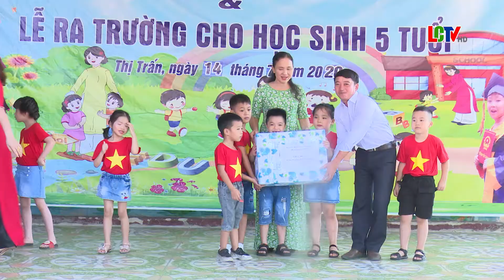Trường Mầm non Thị Trấn I tổng kết năm học 2019 – 2020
Sáng ngày 14/7, Trường Mầm non Thị Trấn I đã tổ chức lễ tổng kết năm học 2019 – 2020 và lễ ra trường cho học sinh nhóm lớp 5 tuổi. Dự buổi lễ có lãnh đạo Thị Trấn, Ban đại diện cha mẹ học sinh, các cán bộ, giáo viên và đông đảo phụ huynh và 309 học sinh đã về dự.